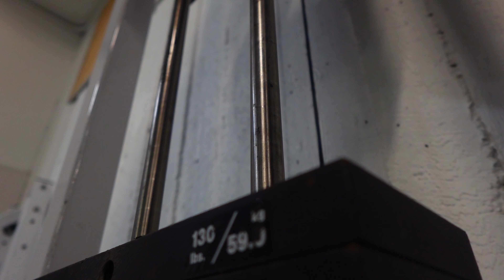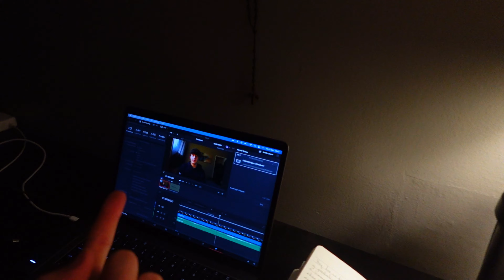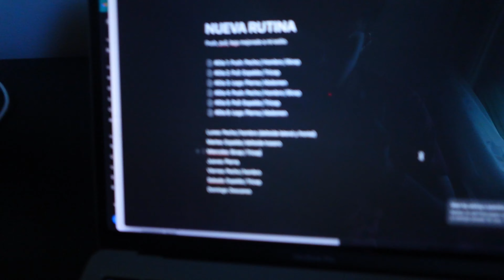LA MEJOR RUTINA PARA EL GYM?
Perdonenme por subirlo otra vez pero esta vez el sonido esta arreglado
Pagina web: beacons.ai/joaquinjaneiro/home

graciaaass.